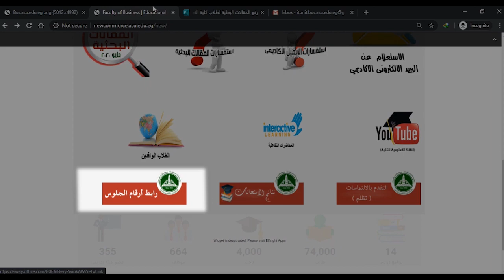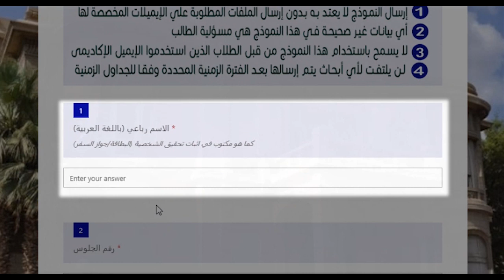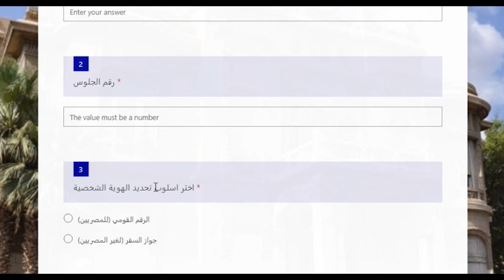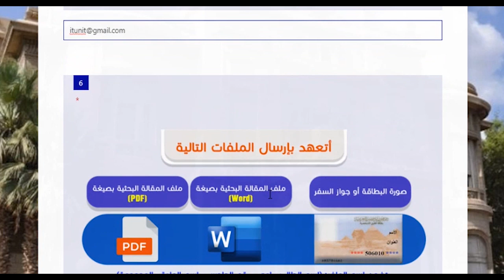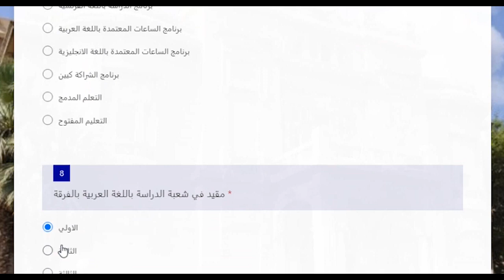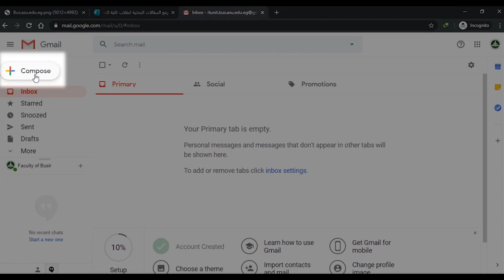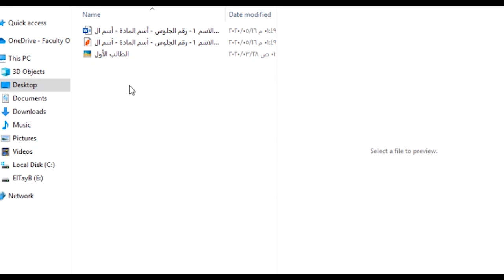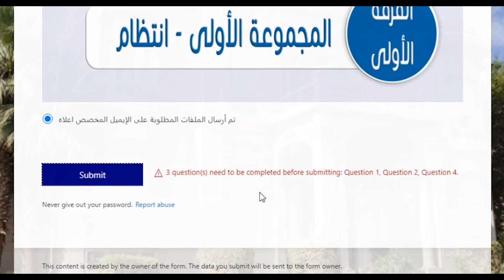رفع المقالات البحثية لطلاب كلية التجارة ج عين شمس الذين تعذر عليهم تفعيل الإيميل الأكاديمى